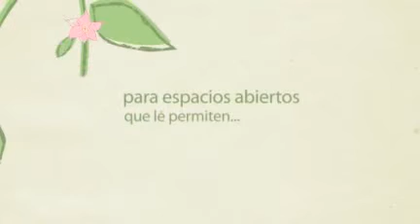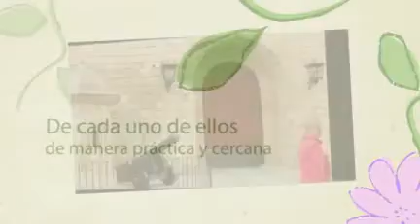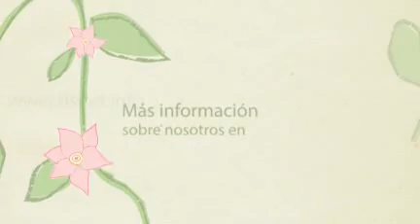videoguiamallorca.mp4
presentacion palma virtual tour